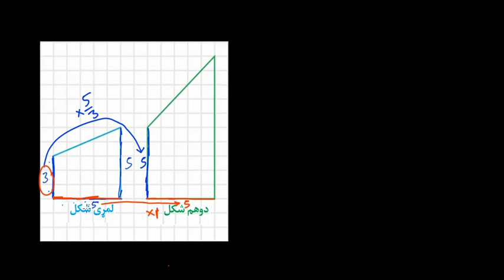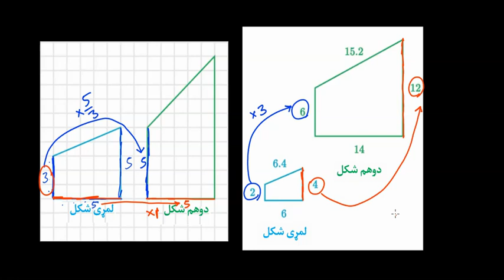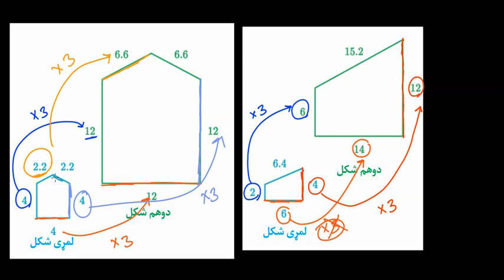07 06 24 د مقیاس کاپي ګانو پېژندنه هندسه اووم ټولګی خان اکاډمي